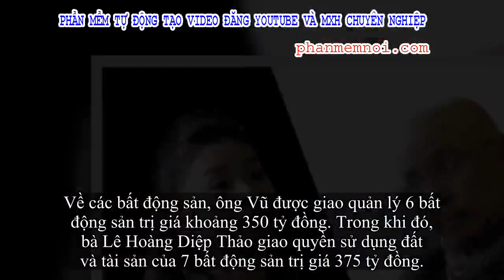✅ Sau đề nghị xử kín, bà Lê Hoàng Diệp Thảo yêu cầu tòa xử vụ ly hôn công khai